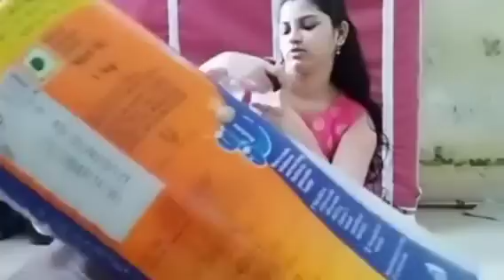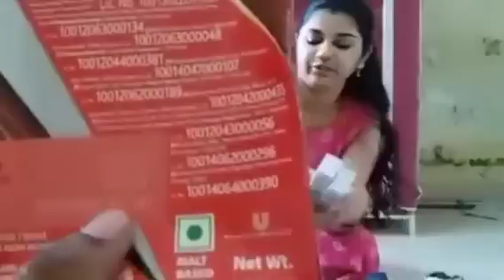మా క్యాంటిన్లు సామాన్లు ఎంత తక్కువ రేటు వస్తాయో చూడండి